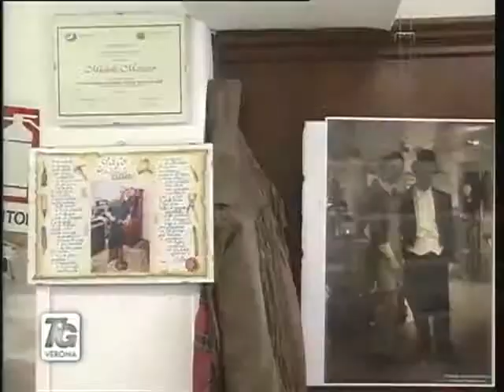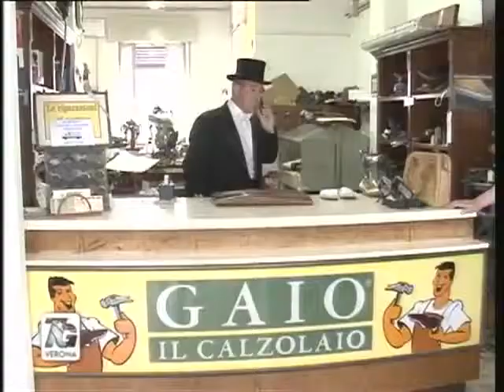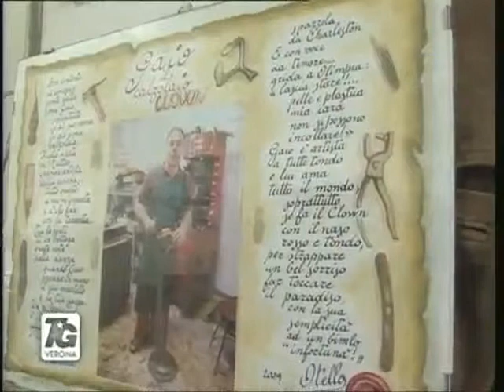Il calzolaio Gaio su Telenuovo